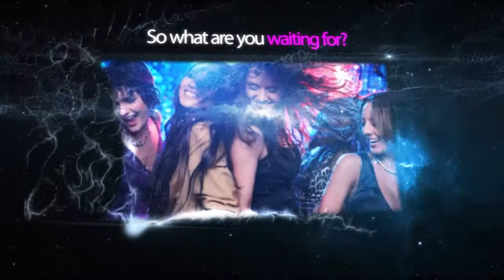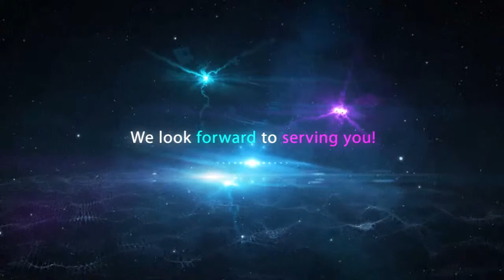Night club reserve table